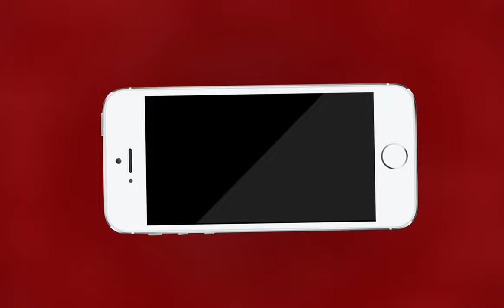AJMER NEWS | मॉब लीचिंग के विरोध में दरगाह बाजार से निकाली गई मोन रैली | MTTV INDIA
मॉब लीचिंग के विरोध में दरगाह बाजार से निकाली गई मोन रैली

बहुजन क्रांति मोर्चा ओर राष्ट्रीय मुस्लिम मोर्चा सहित मुस्लिम समुदाय के लोग रहे मोजूद

सैकड़ो की तादात में जुटे मुस्लिम समाज के लोग

अजमेर कलेक्ट्रेट पहुँच कर जिला कलेक्टर को सोपा जाएगा ज्ञापन